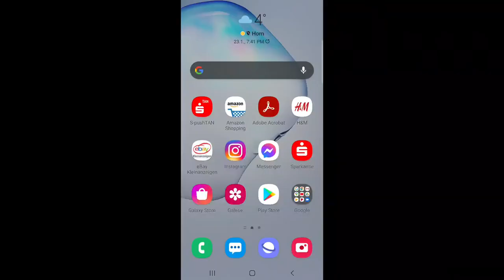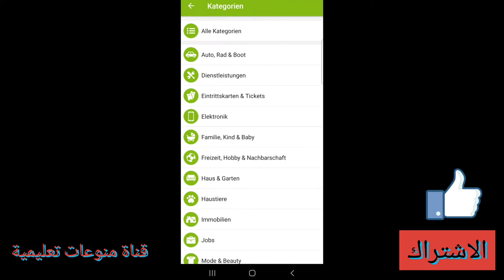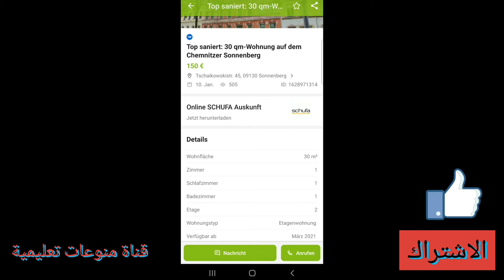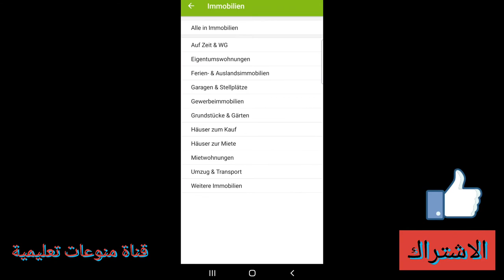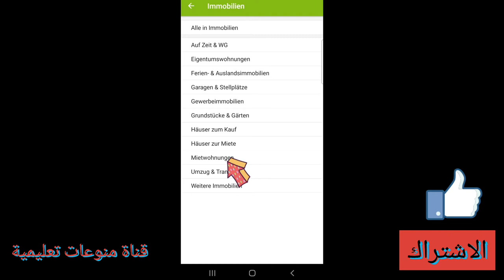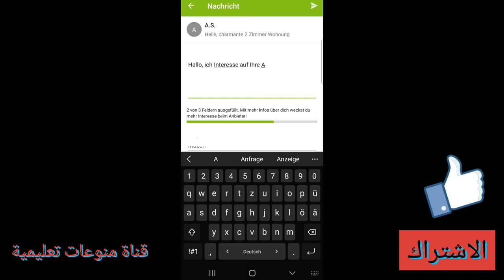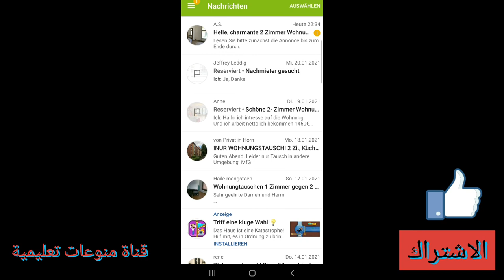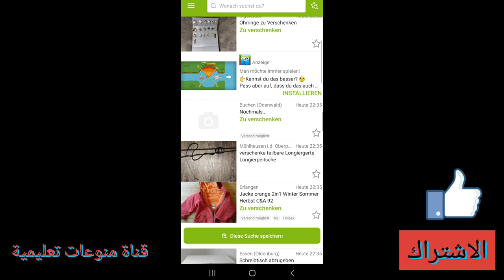ebay kleinanzeigen شرح مفصل عن برنامج ebay kleinanzeige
شرح عن برنامج ebay kleinanzeige يتميز هذا البرنامج عن سهوله استعماله وهو ايضا برنامج يوجد فيه كل ما تريد من حاجات المنزل والسيارات والشركات والعمل وبالاضافه يمكنك ان تجد فيه عمل منزل للايجار او للشراء او يمكنك شراء سياره او يمكنك بيع سيارتك و يوجد فيه كل حاجات المطبخ والمنزل والشركات والعمل وكل شيء تريده في هذه الحياه ادخل الى هذا الفيديو وتابع كيف يمكنك شراء كل هذه الاشياء والتواصل مع الاشخاص الذي يمكنك شراء هذه الاشياء منهم.